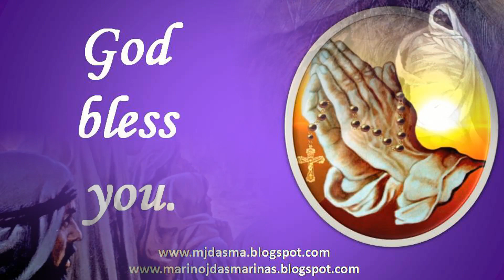Reflection for Sunday March 26, 5th Sunday of Lent: John 11:3-7, 17, 20-27, 33b-45 or John 11:1-45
sundayreflection sundayreflections sundaygospelreflections Reflection for Sunday March 26, 5th Sunday of Lent: John 11:3-7, 17, 20-27, 33b-45 or John 11:1-45
Reflection:
Do you have a personal relationship with Jesus? The siblings Martha, Mary and Lazarus were friends with Jesus they have a personal relationship with the Lord. Jesus loves the three of them dearly.

When Jesus was informed by Martha and Mary than their brother Lazarus was sick the Lord went there. Even if He knew that Lazarus had died already the Lord nevertheless went to the sibling's place notwithstanding the developing danger to his life. Why? Because Martha, Mary and Lazarus were best friends with Jesus.

When Jesus raised Lazarus from the grave, He showed us that there is life and resurrection for as long as we believe in Him. There is hope for a new life even if we die but to have this new life we should not only know Jesus. We must also die from our sinfulness and we should be friends with Him as well.

Jesus went to the tomb of his friend Lazarus for only one purpose and that is to bring His friend back to life again. Why? This is for the reason that Jesus wanted them to believe and have faith in Him. Jesus wanted them to know that nothing is impossible for Him, that even death He can mightily defeat.

Jesus’ raising of Lazarus opens our minds to the reality that there’s a new life after our mortal death provided that we are friends with Jesus and provided that we are willing to accept Him as our Lord and savior.

Are you now friends with Jesus and is He already your Lord and Savior? – Marino J. Dasmarinas